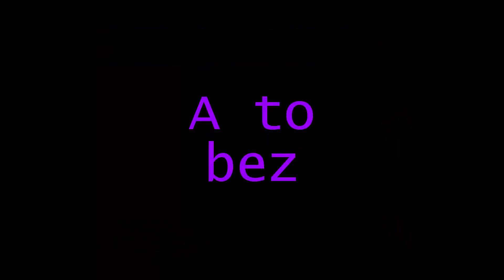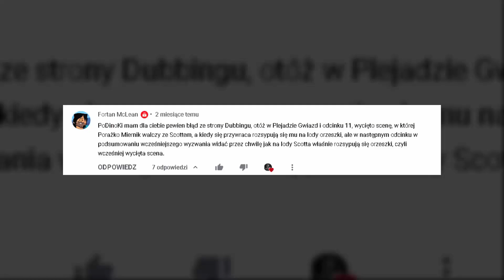Tu jest, a tam nie ma? /3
Oto kolejna część dodatkowej serii do wyciętych scen z polskiej wersji Totalnej Porażki (po dość długim czasie). Polega na tym, że przedstawiam tu pewne niedociągnięcia osób zajmujących się dubbingiem, bazujące na tym, że w jednym odcinku kreskówki potrafią wyciąć jakiś fragment, a w innym epizodzie ten sam urywek zostawić.
Linki:
Mój Instagram (pawcio_po):